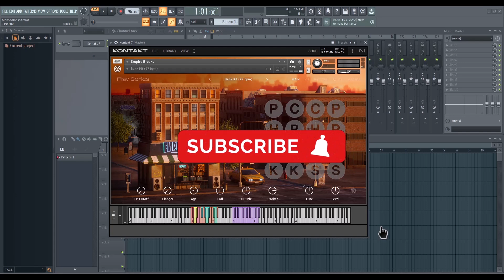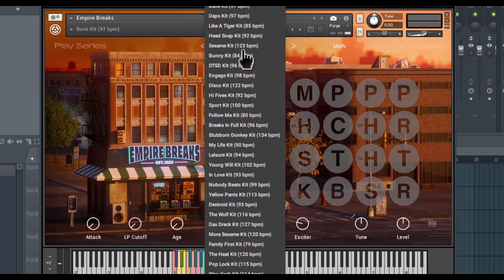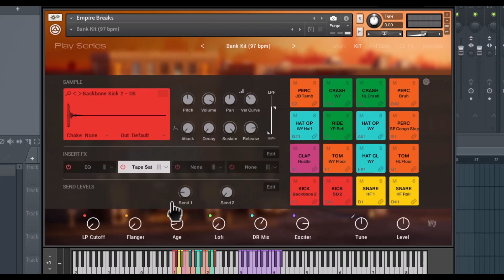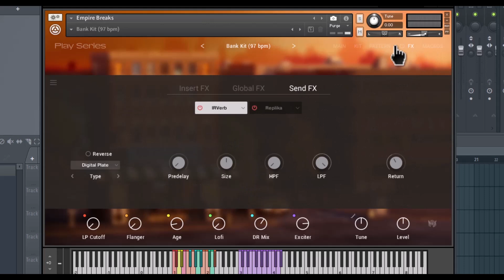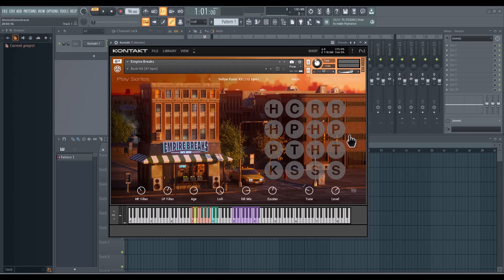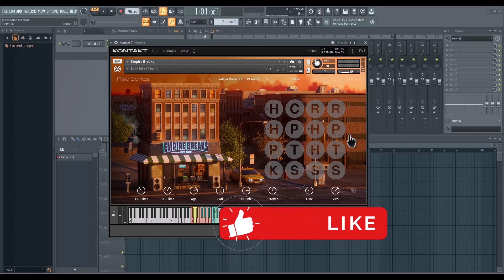🥁Native Instruments Empire Breaks🥁-Revisión Oficial en Español-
Crea bases de hiphop y boom bap contundentes con esta librería de NI